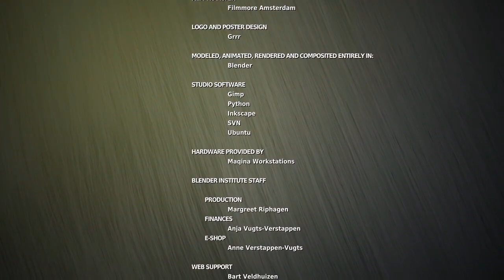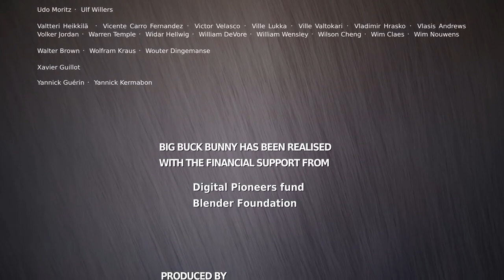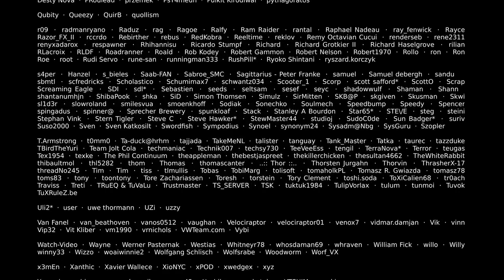Big Buck Bunny 4K Official Blender Foundation Short Film 2022